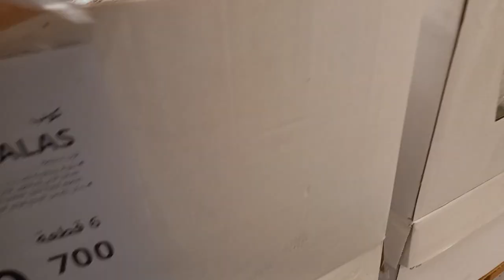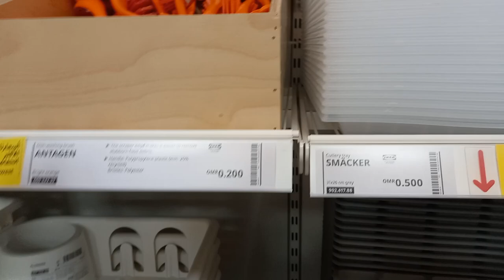ELEGANT BED WOWWW ONLY IN IKEA || MUSCAT OMAN 🇴🇲